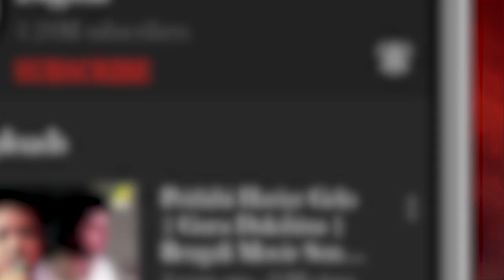সেরা পুজোর গান | Bengali Movie Songs Video Jukebox | তোলো ছিন্নবিনা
Watch Best and Modern Romantic & Love Bengali Movie Songs Compilation Video Jukebox Sung By Asha Bhosle.

0:00 ▬ আলো আর আলো দিয়ে
4:49 ▬ তোলো ছিন্নবিনা
7:49 ▬ কথা হয়েছিল
12:22 ▬ আজ আমি অচেনা যে
17:27 ▬ আর কত রাত একা থাকব

Song : Aalo Aar Aalo Diye
Movie : Swayansiddha
Artist : Asha Bhosle
Music Director : Nachiketa Ghosh
Lyricist : Shyamal Gupta
Release : 1975
Director : Sushil Mukherjee
Starcast : Mithu Mukherjee, Ranjit Mallick, Utpal Dutt, Abhijeet Sen, Satya Banerjee, Kali Banerjee, Bhanu Bandopadhyay, Chinmoy Roy, Gurudas Banerjee, Noni Ganguly, Asit Sen, Rasuraj Chakraborthy, Kamu Mukherjee, Ajoy Banerjee, Amarnath Mukherji, Bankim Ghosh, Chhaya Devi, Sova Sen, Gita Dey, Ratna Ghoshal, Sulata Chowdhury
Label : Angel Digital

Song : Tolo Chhinnobina
Movie : Ekanta Apan
Artist : Asha Bhosle
Music Director : R. D. Burman
Lyricist : Sapan Chakraborty
Release : 1987
Director : Biresh Chatterjee
Starcast : Victor Banerjee, Aparna Sen, Shubhendu Chattopadhyay, Anup Kumar, Biplab Chatterjee, Soumitra Banerjee, Satabdi Roy, Master Tapu, Ruma Guha Thakurta, Shakuntala Barua, Gopa Aich, Leena Das, Arun Mukherjee, Prashanta Chatterjee, Monu Mukherjee, Bhabesh Kundu
Label : Angel Digital

Song : Katha Hoyechilo
Movie : Troyee
Artist : Asha Bhosle
Lyricist : Sapan Chakraborty
Release : 1982
Director : Gautam Mukherjee
Starcast : Mithun Chakraborty, Debashree Roy, Soumitra Banerjee, Anil Chatterjee, Ruma Guha Thakurta, Keshto Mukherjee, Manik Dutt, Pradeep Kumar, Sujit Kumar, Helen, Padma Khanna, Ashok Sharma, Chetna Chaturvedi, Bhavna Chaturvedi, Sweety Chaturvedi, Sumit Mukherjee, Subrata Banerjee, Robin Banerjee
Label : Angel Digital

Song : Aaj Ami Achena Je
Movie : Surer Akashe
Artist : Asha Bhosle
Music Director : Sapan Chakraborty
Lyricist : Sapan Chakraborty
Release : 1988
Director : Biresh Chatterjee
Starcast : Tapas Paul, Debashree Roy, Abhishek Chatterjee, Anup Kumar, Shubhendu Chattopadhyay, Arun Mukherjee, Sandhya Rani, Sabita Basu, Sahana Roy Chowdhury, Nayana Das, Amrita Chatterjee, Nandita Bhattacharya, Beena Banerjee, Prashanta Chatterjee, Arun Mitra, Rinku Mukherjee, Prabhat Mukherjee, Bablu Samaddar, Raja Dey, Pradip Mukherjee
Label : Angel Digital

Song : Aar Koto Raat Eka Thakbo
Movie : Chokher Aloye
Artist : Asha Bhosle
Music Director : Bappi Lahiri
Lyricist : Pulak Bandyopadhyay
Release : 1989
Director : Sachin Adhikari
Starcast : Tapas Paul, Prosenjit Chatterjee, Debashree Roy, Beena Banerjee, Swarup Dutt, Anil Chatterjee, Shakuntala Barua, Premangshu Bose, Sunil Mukherjee, Mrinal Mukherjee, Tarun Mitra, Prashanta Chatterjee, Shyamali Chakraborty, Gita Karmakar, Aloka Ganguly